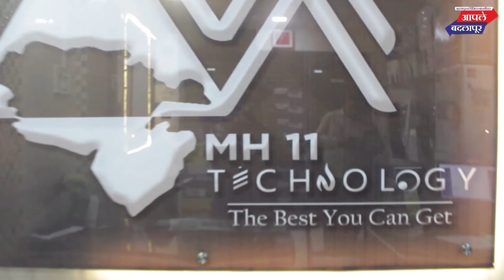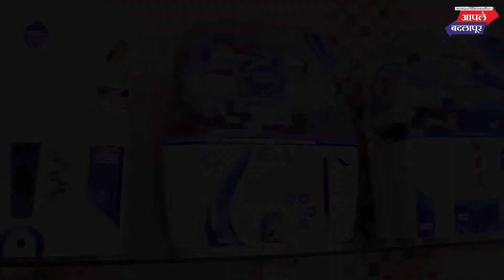मॉन्सून २०२२ मोबाईल फोटोग्राफी स्पर्धेचा निकाल जाहीर! उत्कृष्ट दहा विजेत्या कलाकृती नक्कीच बघा!